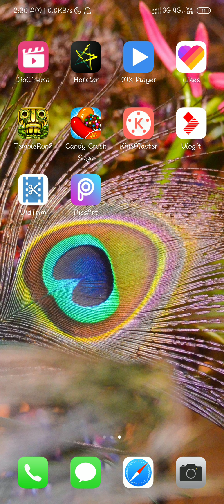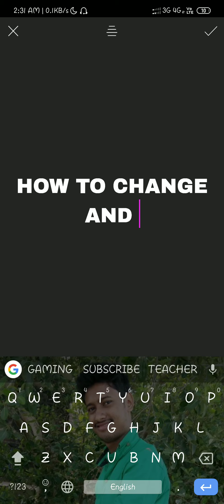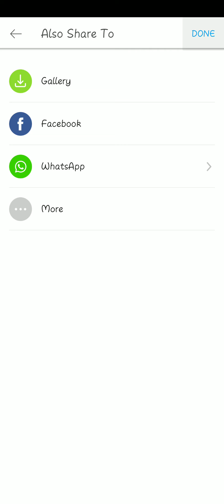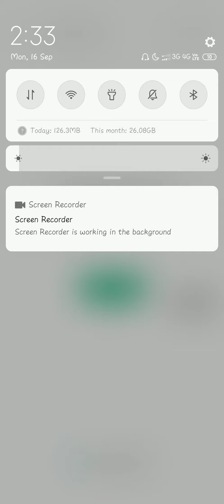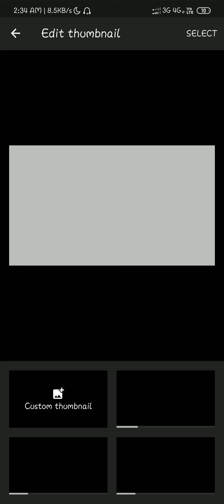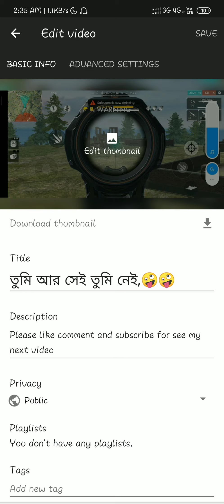How to change thumbnail in Bangali